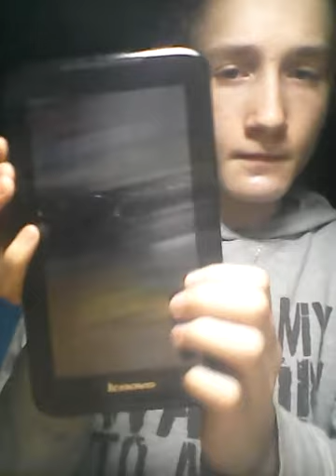Muj 1. Tag proc chci bejt youtuber (kubicek13)